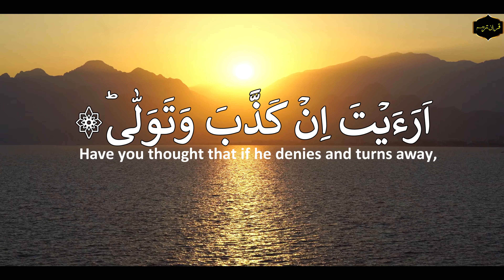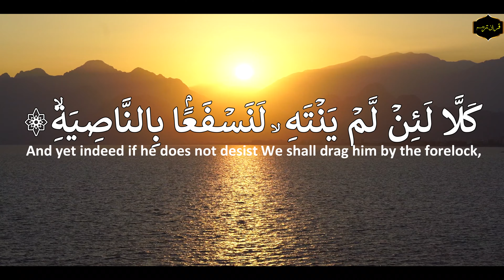Surah Al-Alaq ( "The Clot" or "The Clinging Thing") by Quran Translation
Proclaim! (or read!) in the name of thy Lord and Cherisher, Who created-
Created man, out of a (mere) clot of congealed blood:
Proclaim! And thy Lord is Most Bountiful,-
He Who taught (the use of) the pen,-
Taught man that which he knew not.
Day, but man doth transgress all bounds,
In that he looketh upon himself as self-sufficient.
Verily, to thy Lord is the return (of all).
Seest thou one who forbids-
A votary when he (turns) to pray?
Seest thou if he is on (the road of) Guidance?-
Or enjoins Righteousness?
Seest thou if he denies (Truth) and turns away?
Knoweth he not that Allah doth see?
Let him beware! If he desist not, We will drag him by the forelock,-
A lying, sinful forelock!
Then, let him call (for help) to his council (of comrades):
We will call on the angels of punishment (to deal with him)!
Day, heed him not: But bow down in adoration, and bring thyself the closer (to Allah)!

Congealed Blood [1] (Arabic: العلق‎, al-ʻalaq, aka "The Clot" or "The Clinging Thing"), is the 96th chapter (sūrah) of the Qur'an. It is composed of 19 verses (āyāt). It is sometimes also known as Sūrat Iqrā (سورة إقرا, "Read").

Chapter 96 is traditionally believed to have been the Muhammad's first revelation While on retreat in the Cave of Hira, located at Mountain Jabal al-Nour near Mecca, Gabriel appears before Muhammad and commands him to “Read!”. He responded, “But I cannot read!”. Then the angel Gabriel embraced him tightly and then revealed to him the first lines, “Read: In the name of your Lord Who created, (1) Created man from a clot. (2) Read: And your Lord is the Most Generous, (3) Who taught by the pen, (4) Taught man that which he knew not.” (Bukhari 4953). It is traditionally understood the first five ayats (1–5) of Surah Alaq were revealed, however this is not the first fully complete Surah to be revealed and was actually revealed in 3 parts.

Specific Ayah Meanings
Ayahs 1–3: These ayahs are talking about how Allah created human beings from Alaq (The Clot of blood or The Clinging Thing). After this ayah was revealed, Muhammed responded by saying that he didn't know how to read. After angel Jibraeel squeezed Muhammed's chest a few times, and the 3rd ayah was revealed, Muhammed read even though he did not know how to read or write. Ayahs 4–5: These ayah stress the importance of an education for a Muslim. As time goes on, things progress and advance, and everything comes from Allah. Allah opens peoples brains to new things, and this ayah stresses the importance of furthering your education. This hadeeth in relation to this ayah was revealed which says: “a person who reads is handsome in the eyes of Allah.” Ayah 6–8: Even though Allah does so many things for us we still disobey him. Some people say that they do not need Allah. It does not matter because everyone will return to him on the Day of Judgement for reckoning. Ayahs 9–10: In this ayah “the one who discourages” references Abu Jahl when he tried to stop Muhammed from making devotions towards Allah, and anyone else for that matter. Ayahs 11–14: These ayahs question whether the “one who discourages” is being “guided” or even “concerned” about god. They also emphasize that if someone is praying not to stop them because Allah is always watching. Ayahs 15–19: These ayahs explain why the person who interrupts someone in prayer is said that they will be dragged from their “lying, sinful, forelock.” This phrase comes from Abu Jahl, who in the battle of Badr was killed by the hands of 2 child orphans of Medinah. His body was thrown into a well and they dragged him by his hair, which is specifically in reference to ayah 15.